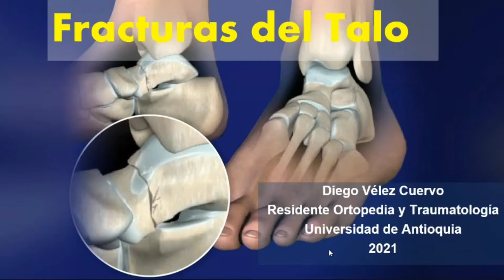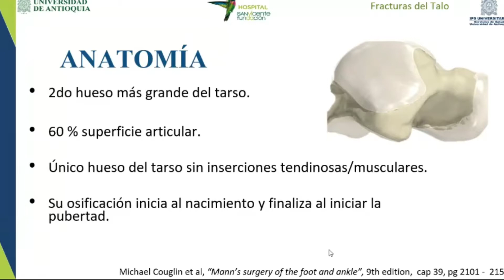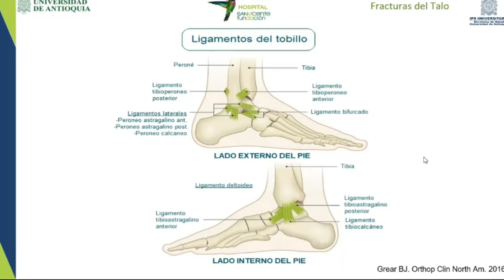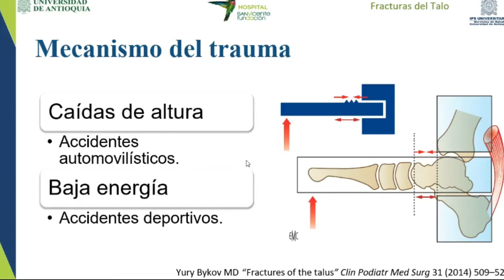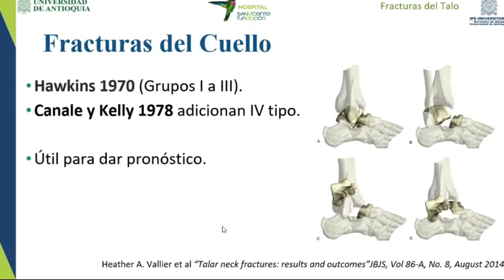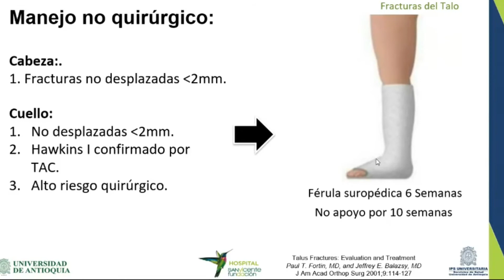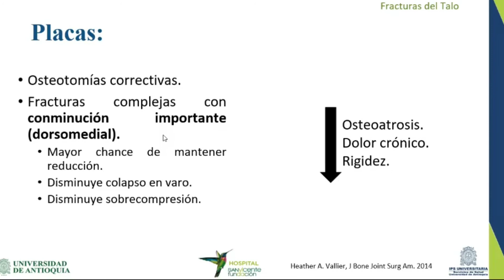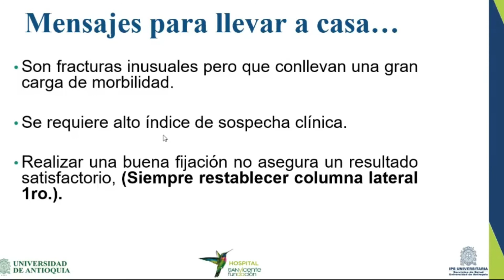Fracturas del talo. Dr Diego Vélez C